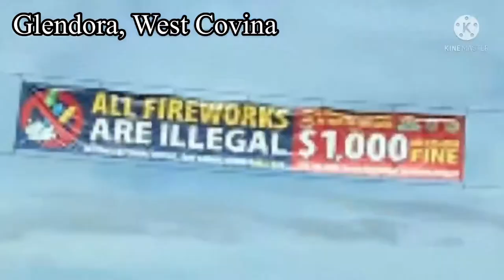V431 : South California Has Snow Too, But…❓